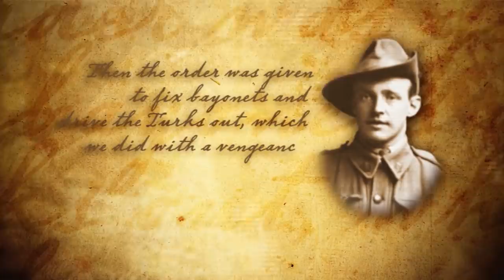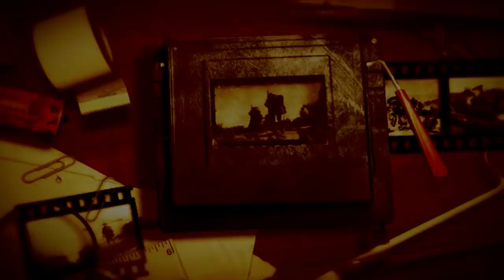Anzac Special: The Gallipoli Story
This was the landing at Gallipoli, on April 25, 1915, as described by some of the men that lived through it. More than 50,000 Australian troops fought here, and 8000 of them died here too. But Gallipoli was just one small part of a much bigger conflict.

TEACHER RESOURCES
Students will identify and discuss the historical origins of Anzac Day. Students will examine the symbols and traditions associated with Anzac Day.